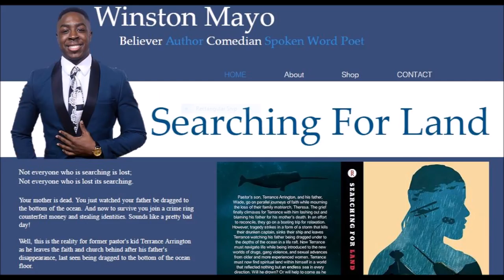Christian Twerk Music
When you try to use Christian rap music to evangelize but it doesn't go as planned with IG: @mtthwhudson, @lyricalgrace, @lifeblossoms/Matthew Hudson, Taylor, Miracle Toliver

Shirts by IG: @FaithfullyThere/ and IG: @thediffshop/ whatadiffshop.com

Christian comedians
Christian comedian
Christian comedy
christian youtubers
Christian youtube channel
John Crist
Michael Jr
Kevonstage
clean youtubers
clean comedians
Bible study
bible studies
bible study tools
comedy comedy
female christian comedians